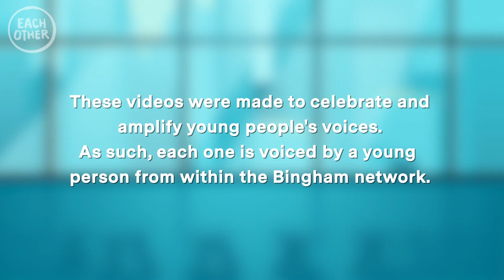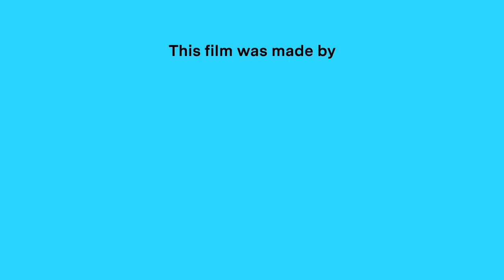Why do we need public legal education? (collaboration with The Bingham Centre)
In partnership with The Bingham Centre, we’ve made a brand new series of videos that explores the importance of public legal education for young people, particularly as it relates to the Rule of Law.

A 2018 report of the UK House of Lords said that young people learning about their rights is “in a parlous state.” Many believe that public legal education in schools is lacking, and leaves many young people unaware of the extent of their rights. If more young people can be equipped with the knowledge and skills they need to be active citizens, they can feel more empowered to do so. We, along with The Bingham Centre, hope these videos can be a stepping off point for many young people to further their public legal education and learn more about their rights.

The second video in the series dives into public legal education, and why we need it!